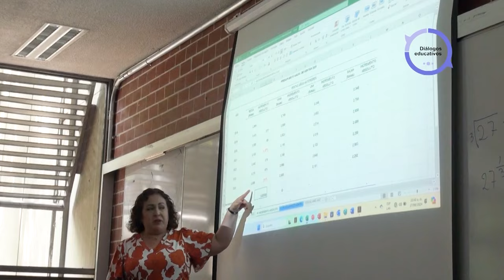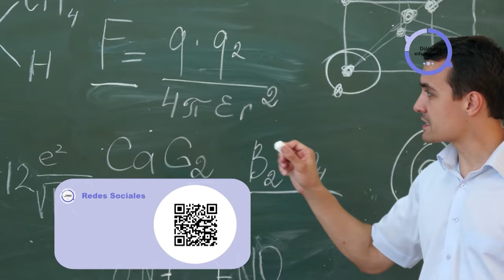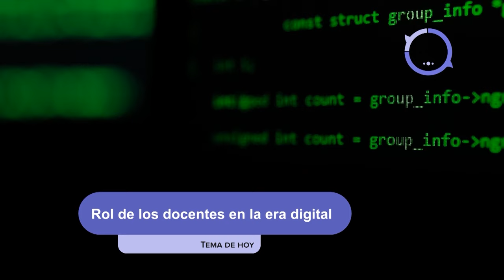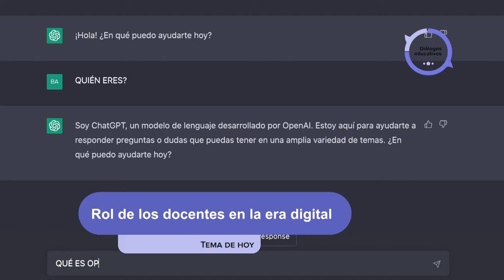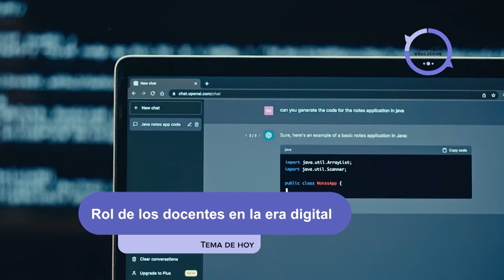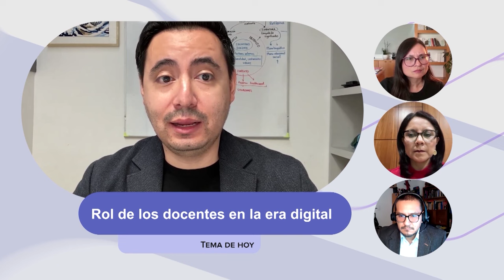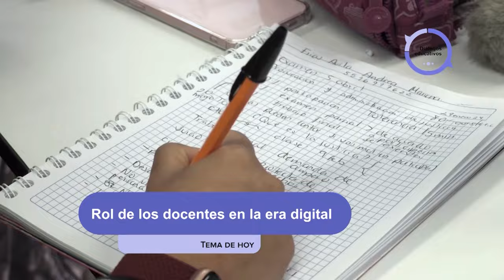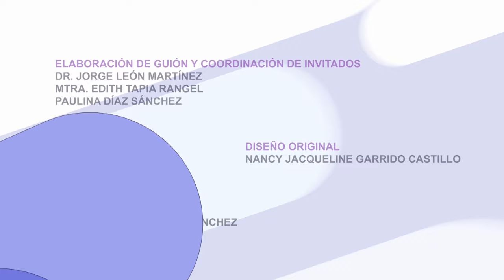Rol de los docentes en la era digital | Diálogos Educativos | T2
Les presentamos el programa: “Rol de los docentes en la era digital" de la Serie "Diálogos Educativos Temporada 2". Producción de Mirador Universitario de la CUAED, transmitido en 2024.

SINOPSIS: Se comentará al respecto del rol de los docentes en la era digital. Se revisarán los retos que enfrenta el profesorado en las universidades.

Conducción: Dra. Anabel de la Rosa Gómez
Participantes: Dr José Manuel Meza Cano, Dra. Mary Elizabeth Morocho Quezada, Dr. Jorge Espinoza Colón
Productor General: Julio César Pérez Navarro
Postproducción: Mario A. Pereda Sánchez
Grabación virtual: José Ramón San Pablo García G., Paulina A. Díaz S.